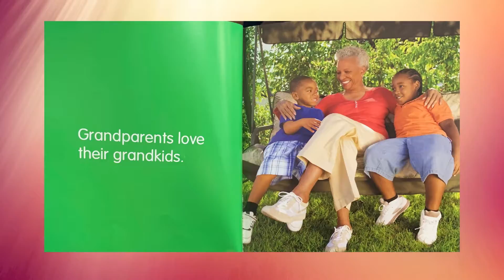Parent Involvement: Grandparents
Here is a book describing one of our favorite family members our Grandparents.